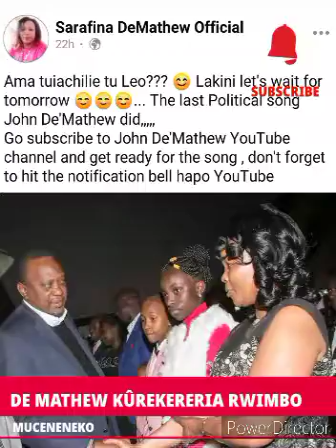JOHN DE MATTHEW KUREKERERIA RWIMBO RWA GITHUURANO GÎA 2022